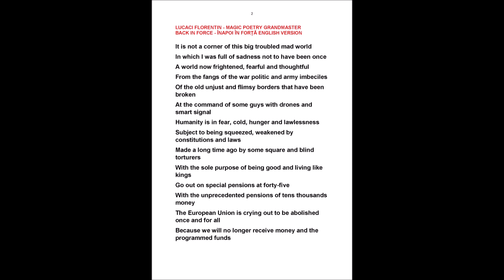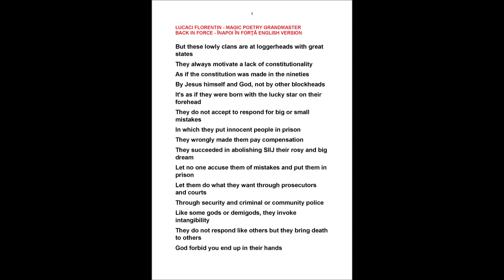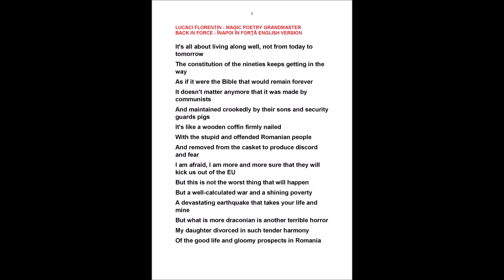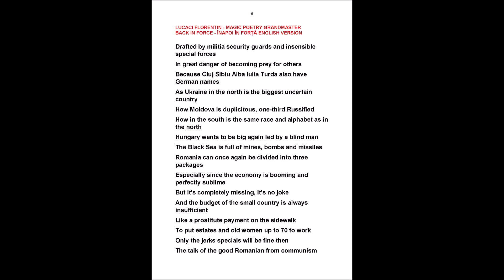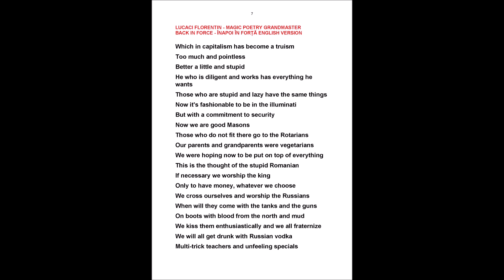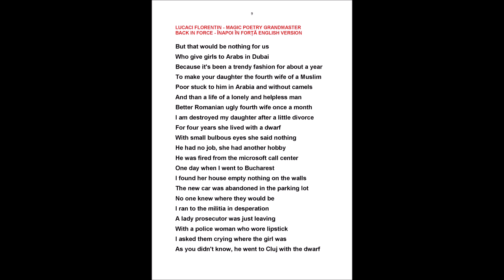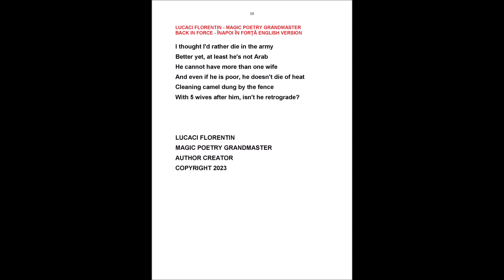LUCACI FLORENTIN - BACK IN FORCE - INAPOI IN FORTA ENGLISH VERSION AI ARTS